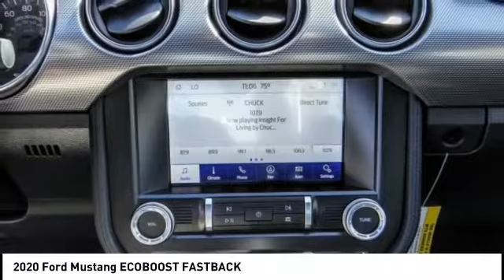2020 Ford Mustang TEMECULA BEAUMONT MENIFEE PERRIS LAKE ELSINORE MURRIETA R200505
2020 Ford Mustang ECOBOOST FASTBACK

26895 Ynez Rd.

GOSCH FORD TEMECULA PROUDLY SERVING TEMECULA, BEAUMONT, MENIFEE, PERRIS, LAKE ELSINORE, MURRIETA, AND SURROUNDING SOUTHERN CALIFORNIA LOCATIONS. THIS RED 2020 Ford MUSTANG IS EQUIPPED WITH A EcoBoost 2.3L I4 GTDi DOHC Turbocharged VCT, AUTOMATIC TRANSMISSION, AND RECEIVES AN ESTIMATED 21 City/30 Hwy MPG. GOSCH FORD TEMECULA 26895 YNEZ RD. TEMECULA CA 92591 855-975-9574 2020 Ford MUSTANG ECOBOOST FASTBACK Stock #: R200505 | VIN: 1FA6P8TH7L5130764 | 2020 Ford Mustang EcoBoost Fastback AIR CONDITIONING SECURITY SYSTEM Gosch Ford Temecula